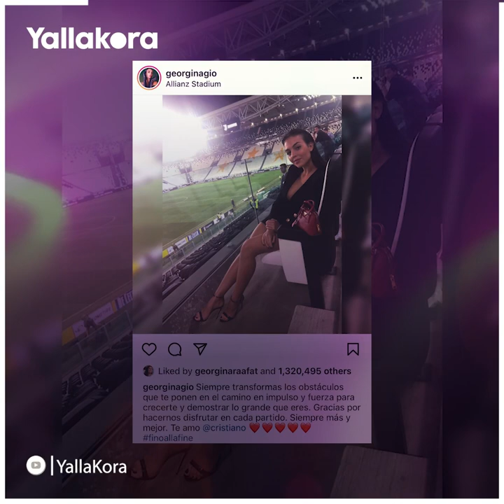آخرهم ماجي وصلاح.. زوجات اللاعبين يجسدن المعنى الحقيقي لـ "وراء كل رجل عظيم امرأة"